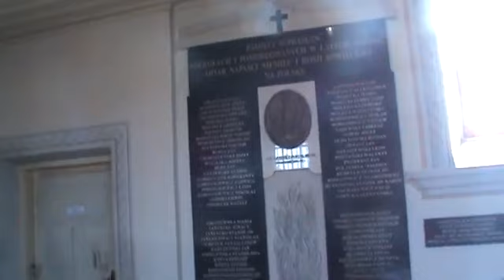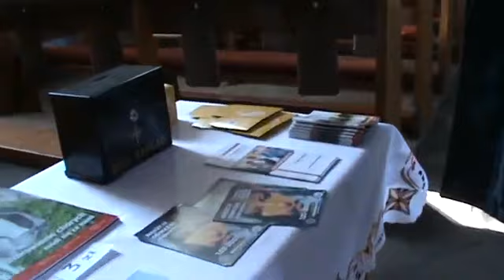POKAZUJE PIEKNY ŚWJAT